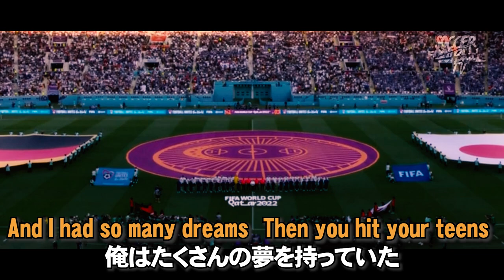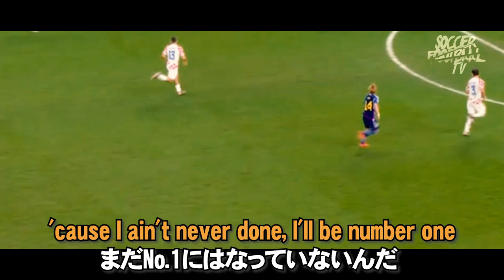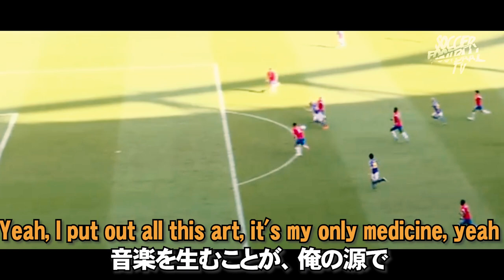【伊東純也】森保一が頼りにしかしてないオールラウンドプレイヤー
伊東純也/Jyunya Ito
伊東 純也（いとう じゅんや、1993年3月9日 – ）は、神奈川県横須賀市出身のサッカー選手。

ポジションはFW（WG、ST）、MF（SH、WB）。リーグ・アン・スタッド・ランス所属。日本代表。

W杯動画